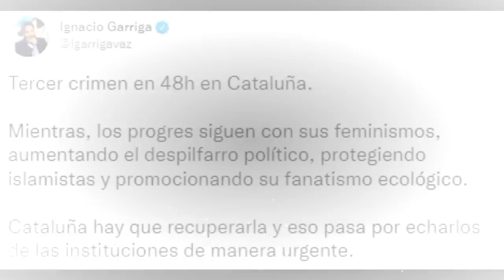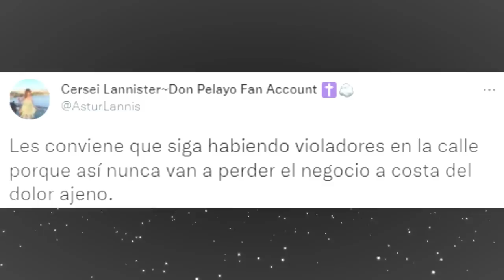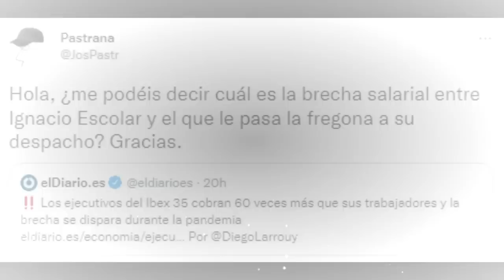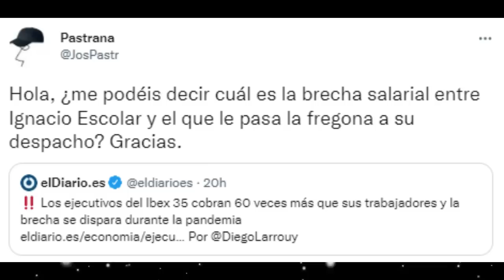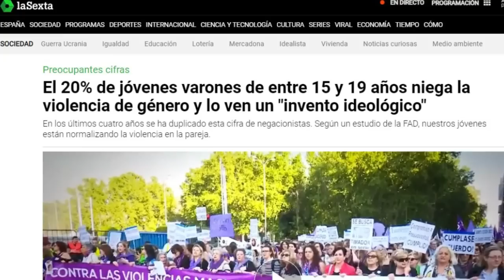💥VOX CALIENTA LA CALLE, RITA MAESTRE SE HACE FRANQUISTA Y BOCHORNO PUBLICITARIO DE BEGOÑO!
Gran manifestación convocada por VOX en Valencia para protestar contra la pésima gestión del Gobierno, la comunista Rita Maestre ahora se hace franquista y la mujer de Pedro Sánchez, Begoña Gómez, protagoniza un bochornoso anuncio.